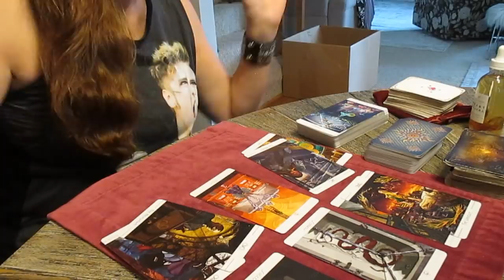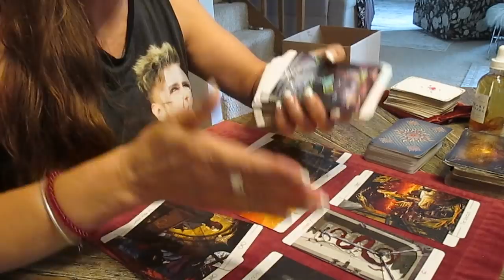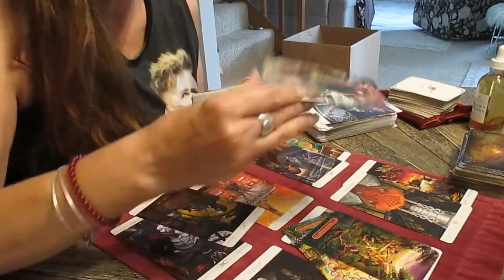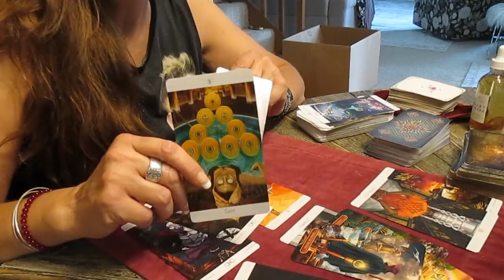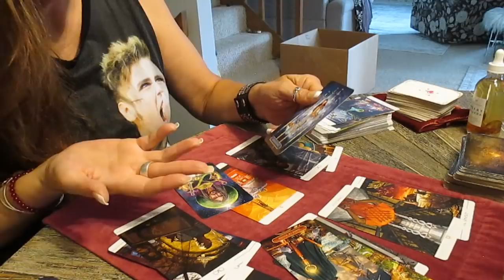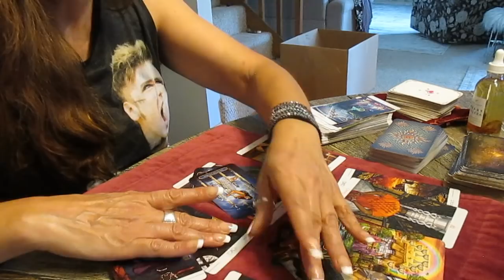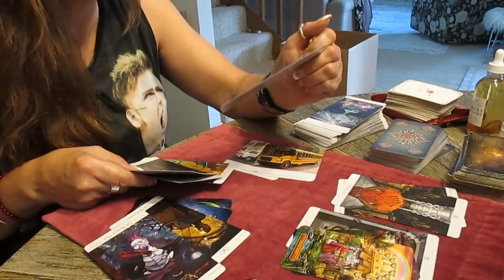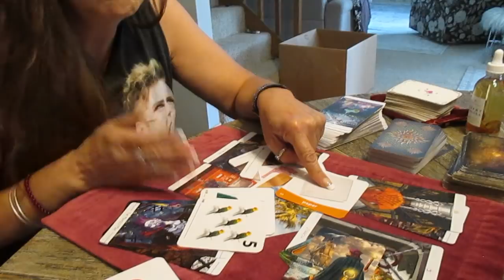CANCER LOVE! THEIR WORLD IS GOING DOWN THE DRAIN! adults only TAROT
Decks used:
The Arcanum
Mixed Emotions
The Mythic